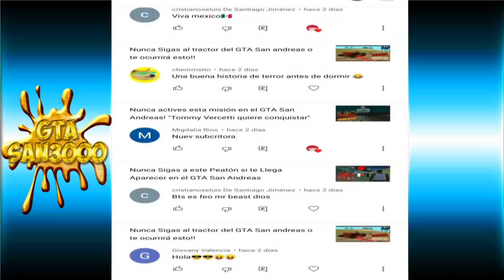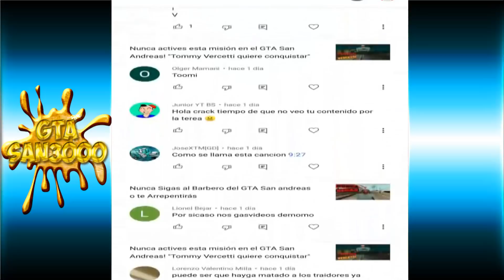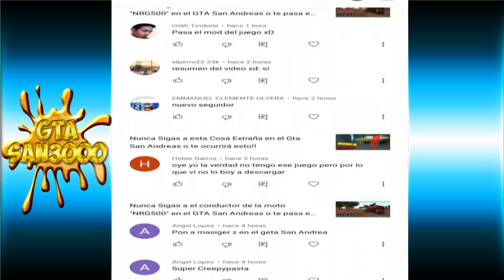Nunca Sigas al ''Camión de Helados Rojo'' en el GTA San Andreas o te ocurrirá esto!!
Hola Chicos Espero y apoyen este Vídeo de entretenimiento :D"
Espero su apoyo Like Comentar y Compartir links a bajos

Retos De Like: 1000 LIKE